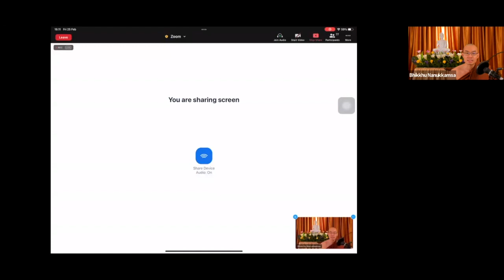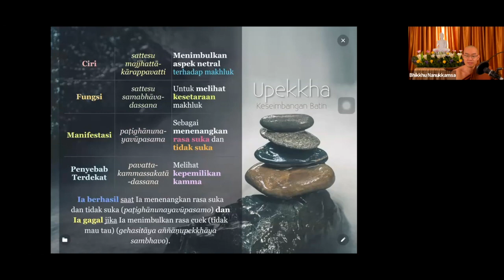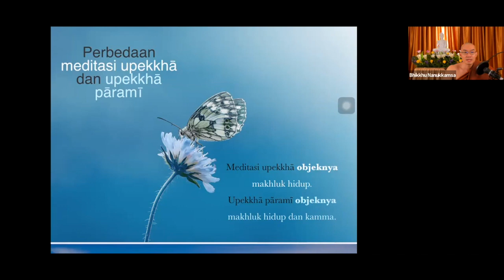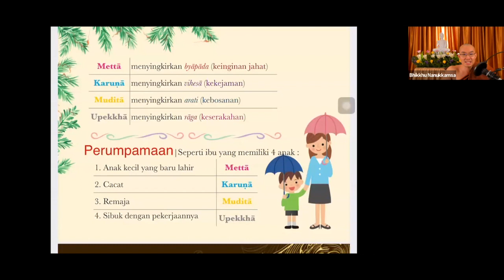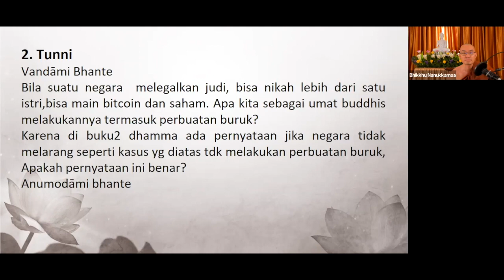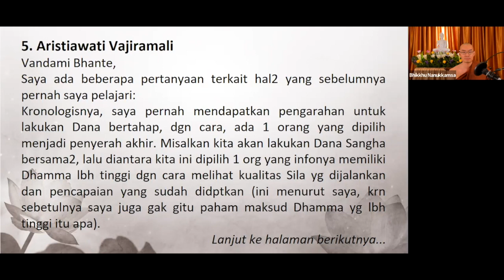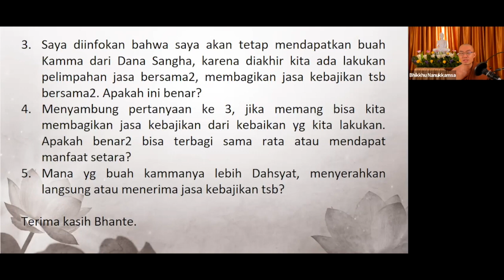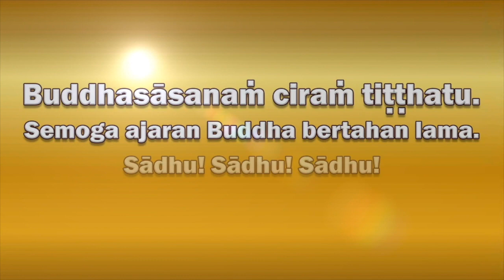2022 02 25 Abhidhamma Class Bab 9 "KAMMAṬṬHĀNA" Part 41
Part 41 : Upekkha, 1 Jenis Pikiran, Perumpamaan mengembangkan Upekkhā Jhāna

Tanya Jawab :
53:27 Pa Auk Sayadaw pernah diberikan gelar, Agga MahaKammathanacariya & Agga MahaPandita Kualifikasi apa yang dimiliki sampai Pemerintah bisa memberikan gelar itu?
1:01:08 Bila negara melegalkan judi, bisa nikah lebih dari satu istri, bisa main bitcoin & saham. Apa kita sebagai umat buddhis melakukan termasuk perbuatan buruk?
1:13:04 Untuk menentukan arah apakah Arah Timur sama dengan bagian kanan tubuh kita atau bagian kiri? begitu juga dengan arah selatan apakah bagian dada atau punggung?
1:15:06 Buddha Mangala dalam memenuhi paraminya sebagai Bodhisatta memberikan anaknya untuk dimakan yakhha, bagaimana menghubungkan parami ini dengan 4 Brahmavihara?
1:29:35 Apakah dalam Tipitaka ada istilah Dana bertahap seperti ini? Jika kita sudah siapkan barang untuk Dana Sangha tapi akhirnya kita danakan ke Upasaka/i di depan kita. Apakah buah kamma dari niat untuk Dana Sangha itu ada? membagikan jasa kebajikan tersebut bersama-sama apakah ini benar? Apa benar mendapat manfaat setara? Mana yang buah kammanya lebih Dahsyat menyerah langsung atau menerima jasa kebajikan tersebut?